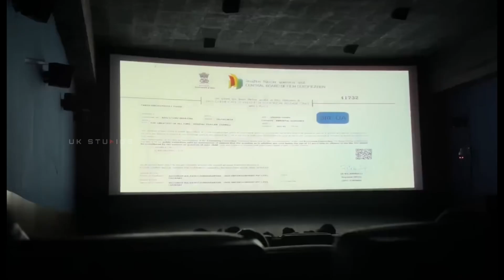GOAT Trailer Theatre Response | Thalapathy Vijay fans on Fire 🔥 | Venkat Prabhu | UK STUDIOS